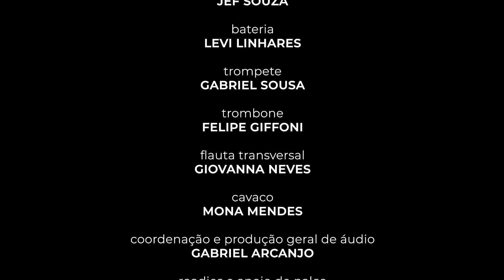Palco Aberto - Beatriz Bandeira - Show De Mares a Montes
O PROJETO PALCO ABERTO
O Projeto Palco Aberto é, ao mesmo tempo, um espaço para divulgação, de forma totalmente gratuita, de músicos, cantores e instrumentistas que já atuam na cena musical brasileira, e um laboratório de capacitação para os alunos dos cursos profissionalizantes da Casa de Vovó Dedé (Cinegrafistas, Técnicos em Áudio, Iluminadores, Editores, etc.). Supervisionados pelos professores e principalmente por monitores, que são egressos dos cursos de formação da Casa, e que atualmente são contratados da instituição, os alunos realizaram a cobertura dos eventos, elaborando entrevistas, filmando os shows, registrando os ensaios e bastidores, além de atuarem na cobertura de toda a dinâmica envolta na concretização do projeto. Essa ação é parte dos Projetos Integrados da Casa de Vovó Dedé, iniciativa pedagógica que articula um conjunto de atividades formativas e culturais. Essas ações se interceptam e se combinam no sentido de permitir aos alunos da Casa uma aplicação prática dos conteúdos assimilados em sala de aula, assumindo funções específicas, desenvolvendo o espírito do trabalho em equipe e vivenciando os desafios pertinentes à sua formação profissional e ao mercado de trabalho.